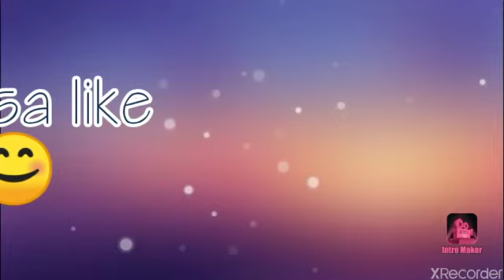Play game bomber friend with my friend(danial)